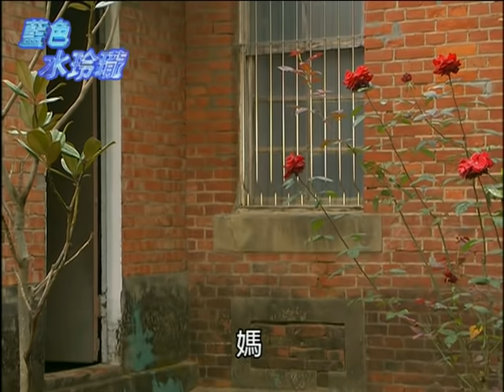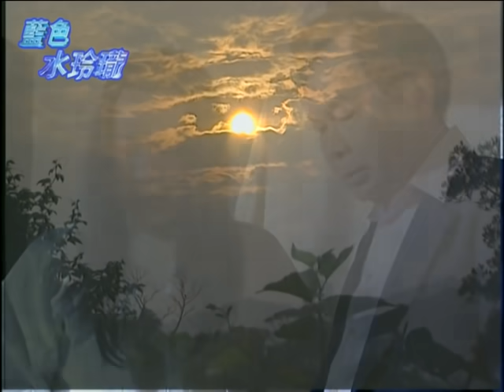藍色水玲瓏 EP18｜還我頭來(下)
▪️ ▫️ ◾️ 藍色水玲瓏Taiwan Mystery 每週六中午、半夜12點更新▪️ ▫️ ◾️

水育萬物，如影隨形；喜怒哀樂，粒粒晶瑩。天高地厚，堪嘆古今情不盡；癡男怨女，可憐陰陽債難清。鏡花水月情，玲瓏剔透心。看盡乾坤浮雲眾，輝映「藍色水玲瓏」。